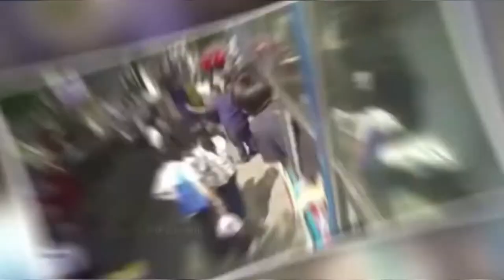10 Surprising Videos Got Recorded in Camera in Urdu/Hindi | ایسے لمحات جو کیمرہ میں قید ہو گئے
10 Surprising Videos Got Recorded in Camera in Urdu/Hindi  | ایسے لمحات جو کیمرہ میں قید ہو گئے
I daily upload video on my channel related to Celebrities news and about their life no matter from which department they belong.
I upload videos related to Showbiz, Politics and Celebrities from Bollywood and Lollywood.
You can watch everything and every news related to your favorite Actor or actresses.
We believe in giving our audience best information and news based on truth related to their favorite Celebrities.

Usage rights:
"free to use, share and modify. Grateful to Google for the information.